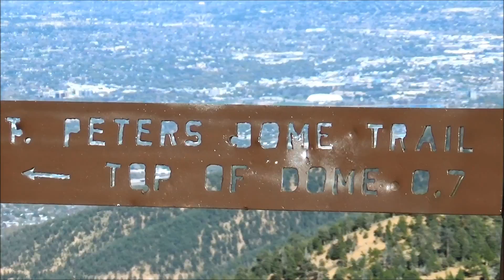St Peters dome Colorado Springs